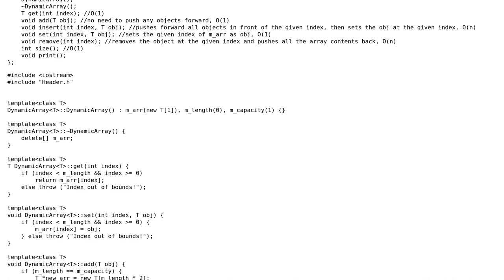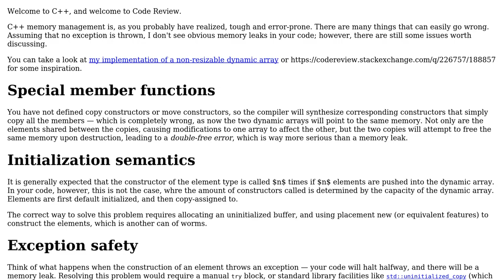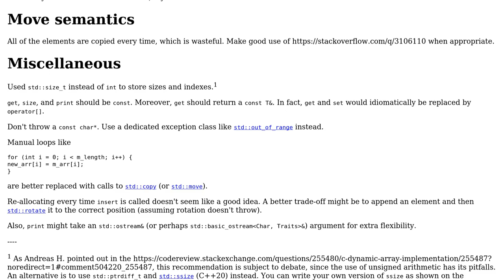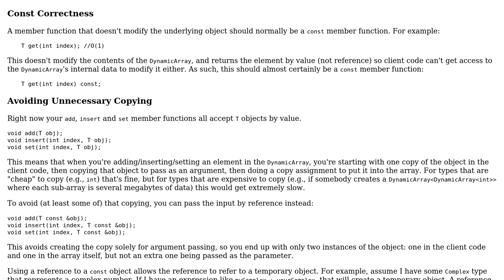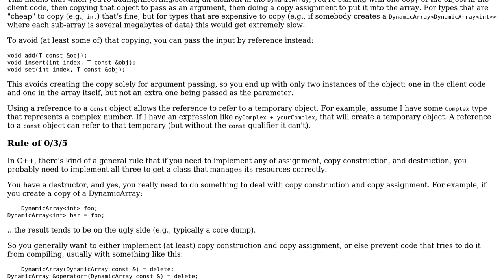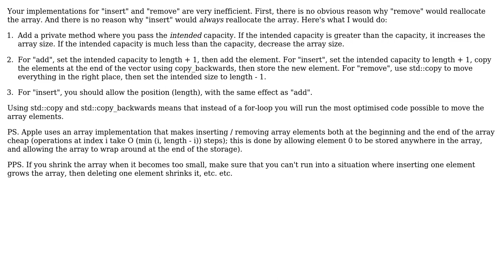Code Review: C++ dynamic array implementation (4 Solutions!!)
Code Review: C++ dynamic array implementation

With thanks & praise to God, and with thanks to the many people who have made this project possible! | Content (except music & images) licensed under CC BY-SA | Music | Images & others | With thanks to user vnp user Mast user L. F. user Jerry Coffin user gnasher729 user ethan warco and the Stack Exchange Network Trademarks are property of their respective owners. You are responsible for your own actions.